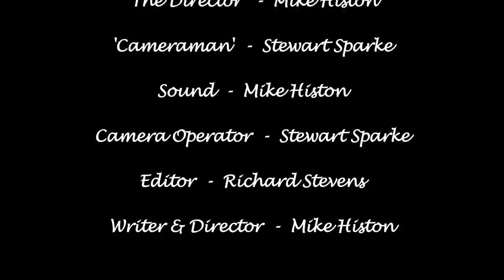The Treachery Of Images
Starring Matt Camlin, Mike Middleton-Downer, Stewart Sparke and Mike Histon.

Camera - Stewart Sparke
Sound - Mike Middleton-Downer/Matt Camlin/Mike Histon
Editor - Rich Stevens